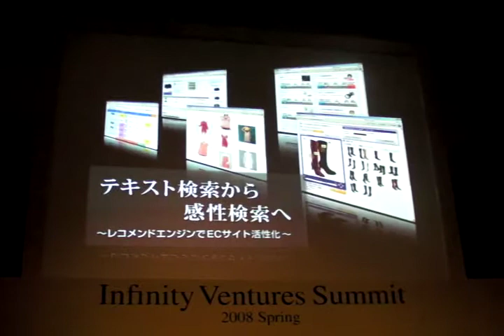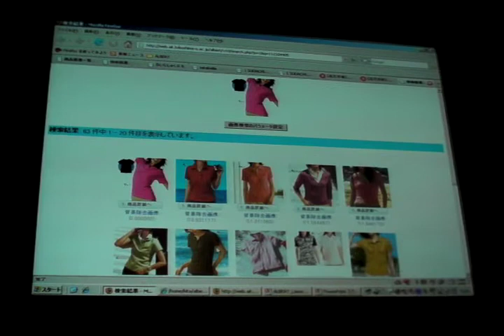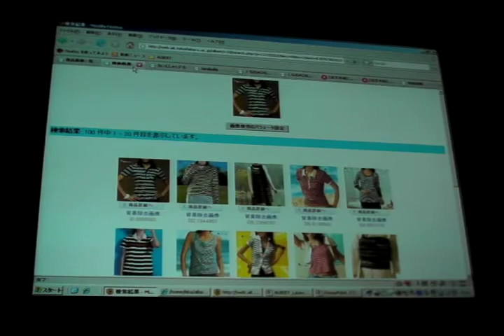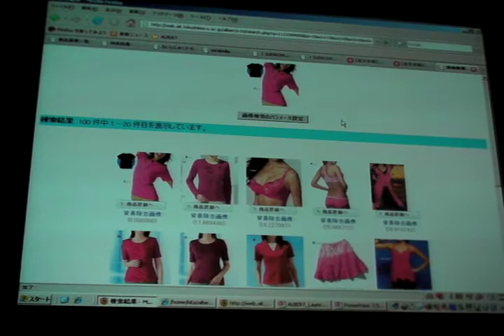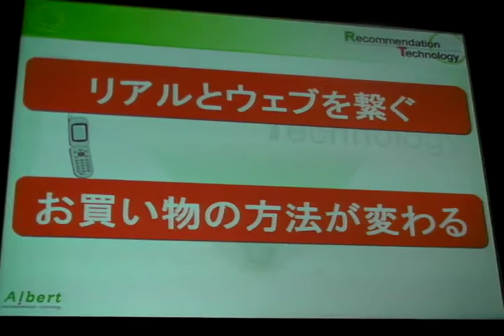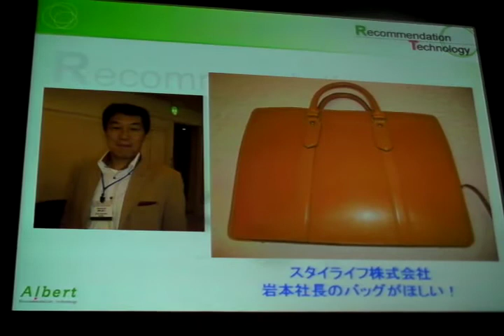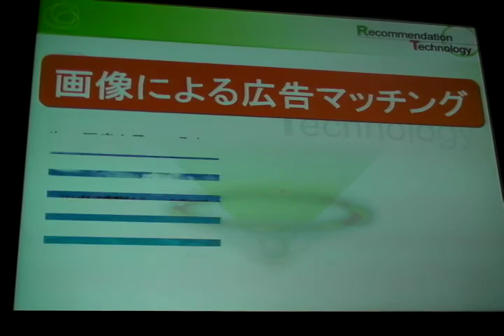SUDACHI (IVS LAUNCHPAD)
IVS LAUNCHPADのプレゼン動画です。